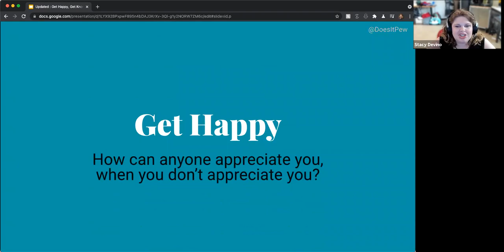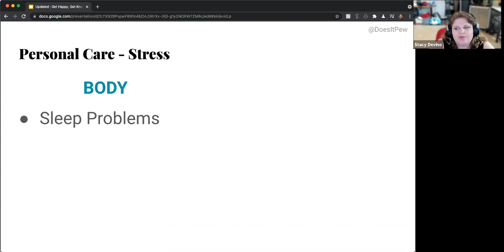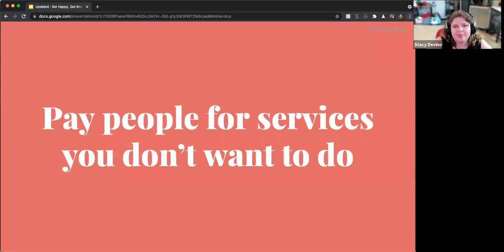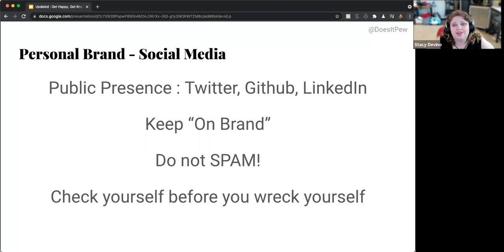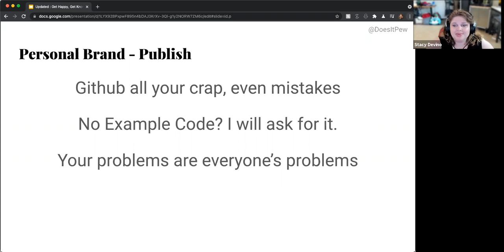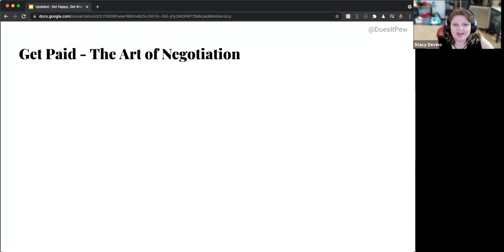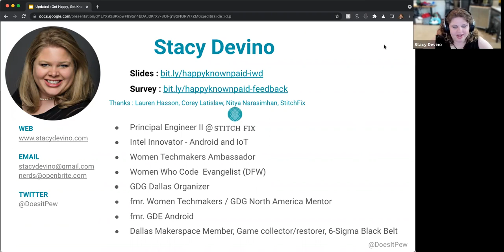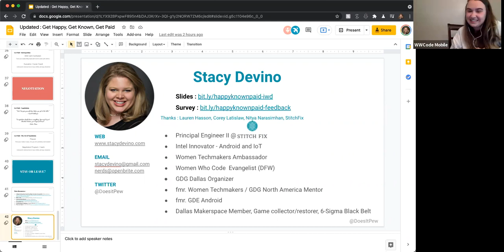You Make Your Own Fate and You Make Your Own Career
Presented by WWCode Mobile
Speaker: Stacy Devino

Success is relative, but there are things that the top developers, innovators, managers, and leaders do that make them successful. It's not what you think it is, like ""Oh, they just work really hard all the time."" or ""Oh, they are just so much smarter."" or ""Oh, they are just charismatic"" or ""Oh, they are just really good negotiators"". It isn't even all about the title(s).
In this talk, we are going to go through self-analysis and prep, then how to establish your personal brand based on that analysis, and finally how best to capitalize on that personal brand with the help of appropriate professionals.
This is the hidden stairway with the steps you need climb to personal success.

Stacy Devino is currently leading Android @StitchFix, an Intel Innovator, GDG Organizer, WTM Ambassador, WWC Evangelist, fmr. WTM North America Mentor, fmr. GDG Mentor, and fmr. GDE Android. She has worked on Android Applications down through to the Android OS and even developed IoT appliances from the ground up which are in use by companies like Apple and Amazon Her work has been featured on sites like Wired, Gizmodo, and Geek.com. Stacy is focused on leading projects and building teams that create rich media user experiences to drive engagement.